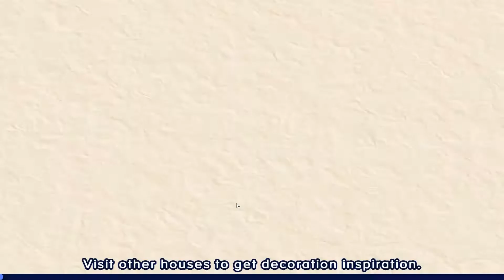My new Channel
Hi it me William in a  new channel im really sorry i wanted to make the best fifor you guys make sure to like and sub